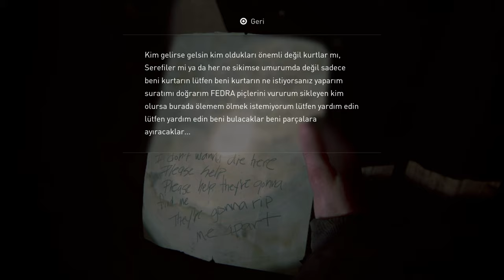HER ŞEY "YARA" İÇİN #37 | The Last Of Us II | TürkçeDublajSeri | PS4 - 4K